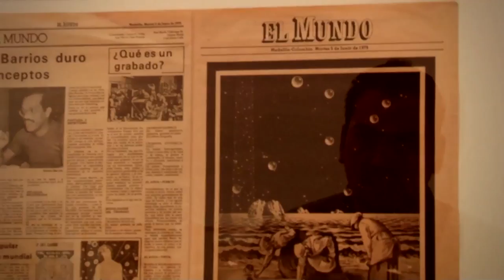Cincuenta años de carrera del artista Álvaro Barrios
"La leyenda del sueño" es una exposición que estará abierta en El Museo de Arte del Banco de la República hasta el 3 de marzo de este año. La muestra abarca cincuenta años del trabajo de Álvaro Barrios, un artista conceptual que en este espacio evidencia que su obra va mucho más allá del Pop Art.

La entrada a la exposición es gratuita y su programación cuenta también con tertulias, conferencias y visitas guiadas que descifran el universo artístico de Barrios. Además, en la página oficial de la exposición se encuentra un grabado para descarga libre que podrá ser firmado por su autor el próximo 25 de enero a las 10 de la mañana en el Museo de Arte del Banco de la República.